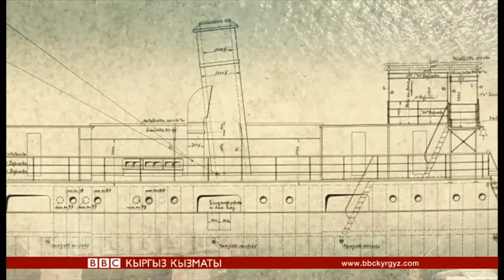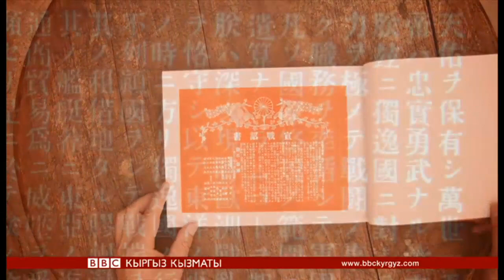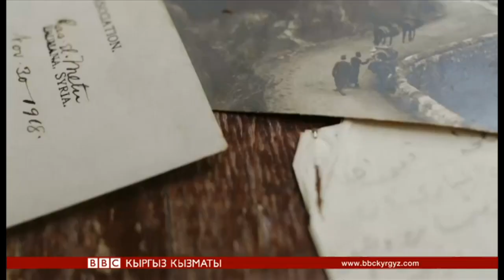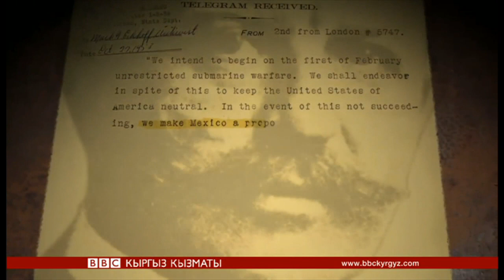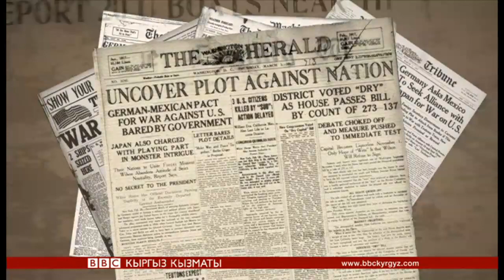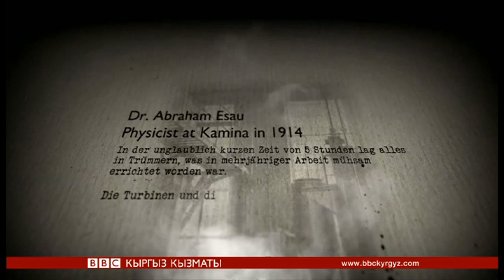"Сапар": Биринчи дүйнөлүк согуштун 100 жылдыгы - BBC Kyrgyz